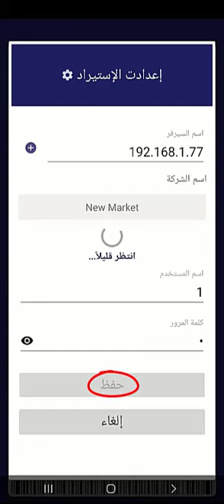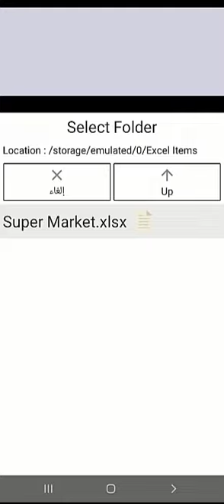تطبيق فحص سعر المادة (Price Checker)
تطبيق يساعد على فحص سعر المادة من خلال باركودها ضمن الأسواق التجارية و المولات